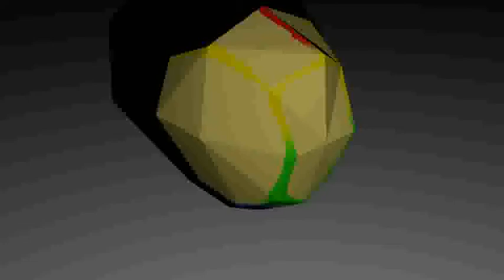facemapping.avi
he hates his creator, and he hates you for watching him

face mapping practice, put this together very fast to practice my ability to create a texture that has the eyes, nose, mouth, etc. in the correct places.